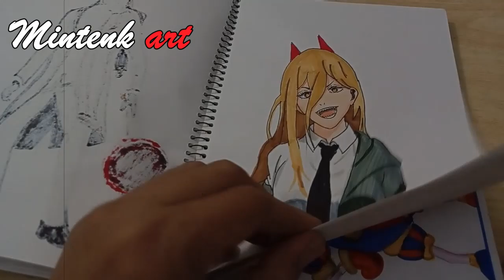Skibidi Toilet Fan Art [Drawing] Tv Man Scientist and Cameraman Plungers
This time I drew fan art of Tv Man Scientist and Cameraman Plungers from Skibidi Toilet. both are agents of the allied forces in the animated web series Skibidi Toilet which can be watched on YouTube.

Drawing reference based on characters from Skibidi Toilet by @DaFuqBoom

00:00 Intro/drawing book tour
01:02 Drawing cameraman plungers
04:19 Drawing Tv Man Scientist
08:14 Drawing results/Ending

tool used:
-B5 drawing books
-2B pencil
-8B pencil
-colored pencils
-cottonbud for blending drawing
-drawing oil